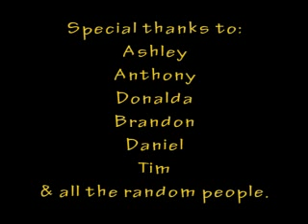spare chaNGe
Video by: Kristina Nguyen & Jessica Sacks